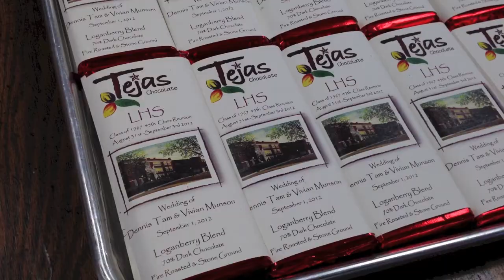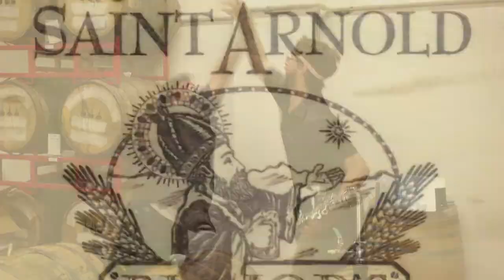Saint Arnold and Tejas Chocolate - Bishop's Barrel No. 4